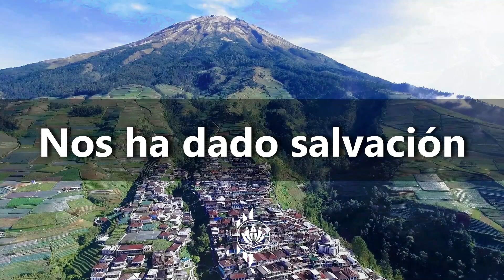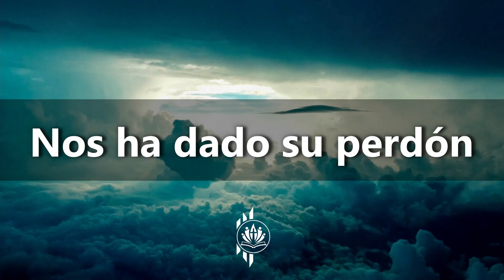ALABAD A JEHOVÁ | Jonathan Silos - HD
🎶 CANCIONES CRISTIANAS 🎶

"Salmos 150:2 Alabadle por sus proezas; Alabadle conforme a la muchedumbre de su grandeza.

🎵 Título: Alabad  a JEHOVÁ
📅 Fecha de estreno: 11 jul 2019

📋 LETRA 📋

ALABAD A JEHOVÁ
//Toda la creación adore, todo ser, nación se postre,
alabadle en las alturas, alabadle sol y luna
alaben el nombre de JEHOVÁ//

Coro
Alabad a JEHOVÁ porque ha hecho grandes obras,
alabad a JEHOVÁ por su gloria y Majestad,
nos ha dado salvación nos ha dado su perdón
y por eso le alabamos por sus proezas.

Celebremos sus victorias, celebremos su grandeza,
alabadle cielo y tierra, alabadle las estrellas,

Coro
y por eso le alabamos

Coro
//por eso le alabamos// por sus proezas.